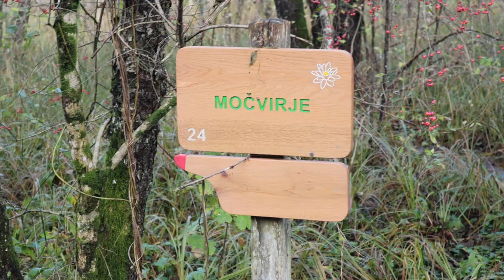2023-11-03 RIBNIKI V DOLINI DRAGE